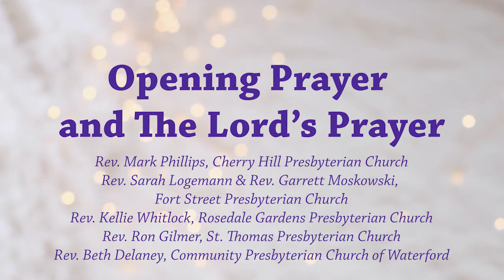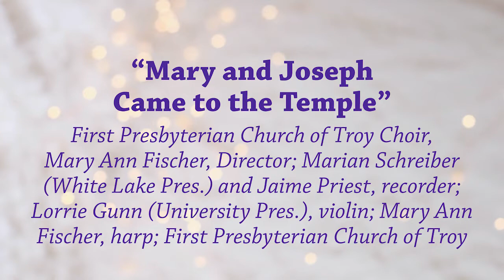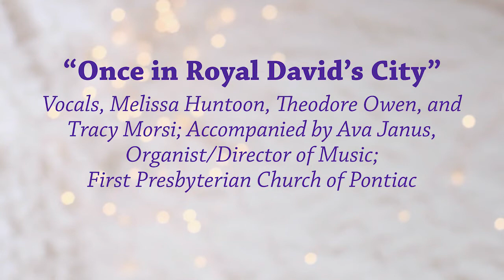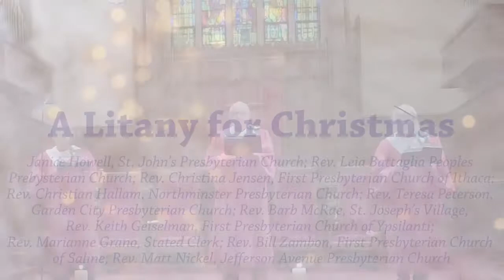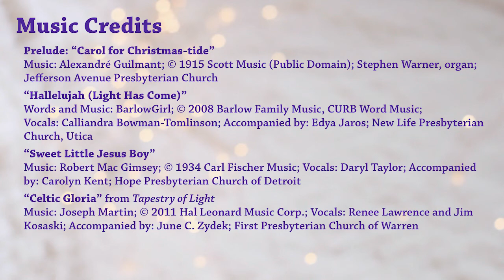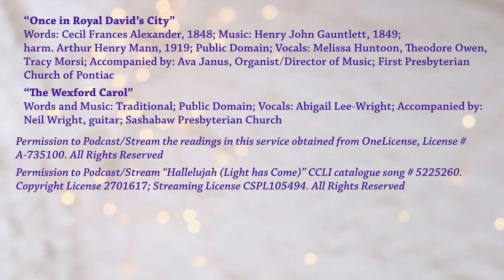12.27.20 - Worship with the Presbytery of Detroit